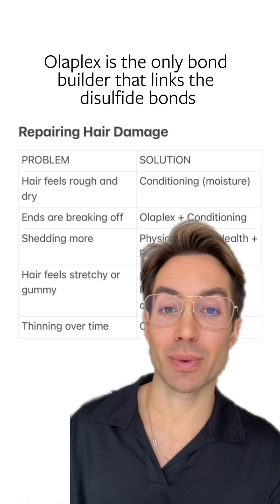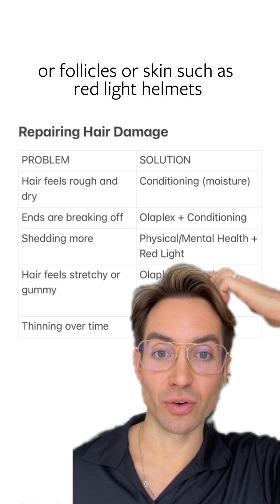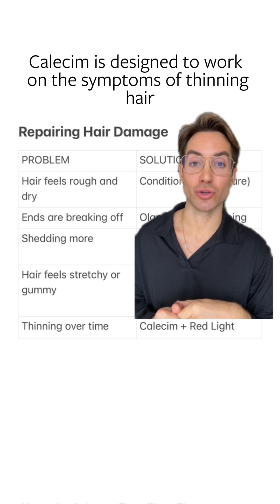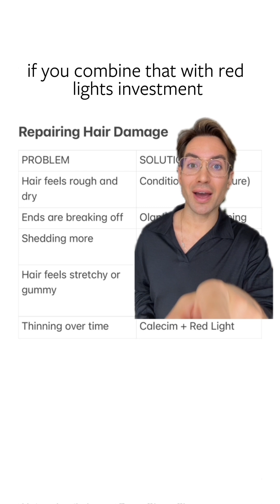Important Hair Health Education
Lets break it down:

For moisture/conditioning:
@philip_kingsley Elasticizer (Pre shampoo mask)
@evohair The Great Hydrator (use instead of conditioner)

For bond building:
@Olaplex No.0 and @Olaplex No.3 (layer them both for 10mins before shampooing your hair as often as you have time).

For protein and strength:
@evohair Mane Attention Protein Mask (use before conditioner)
@virtuelabs Healing Oil (apply every night before bed)

For Cellular Boost:
@CurrentBody Hair Regrowth Device (use every day for 10mins)
@CalecimProfessional Advanced Hair System (apply on a freshly clean scalp with the included activator tool twice a week for 6-12 weeks for treatment phase and reduce to one per week for maintenance).